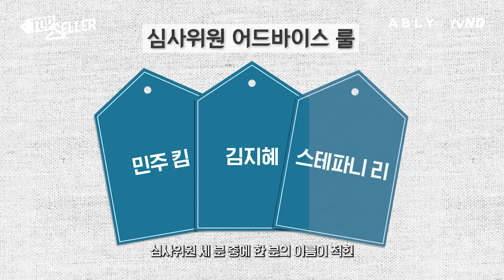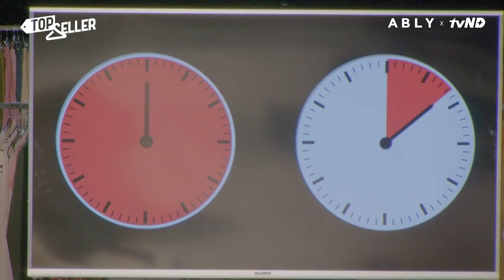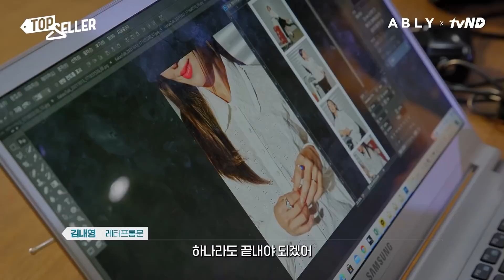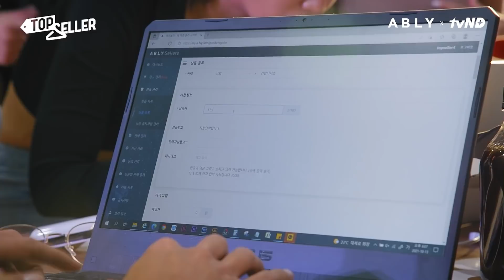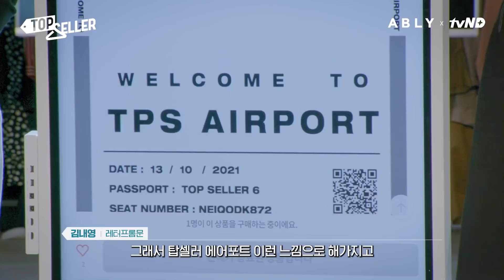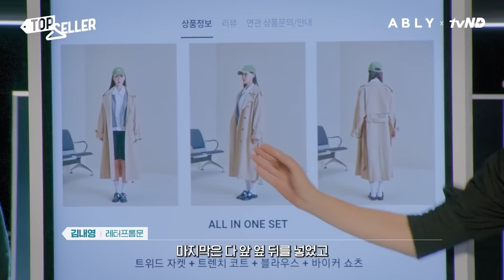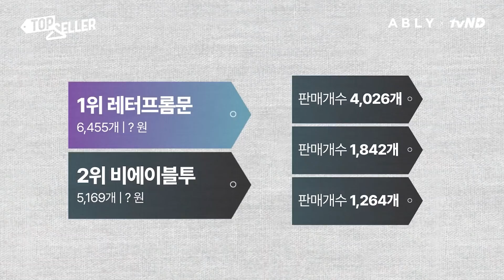최종 미션. 화려하게 빛날 것인가, 처참하게 추락할 것인가 | 탑셀러 | 최종화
👚 𝐓𝐎𝐏 𝐒𝐄𝐋𝐋𝐄𝐑 𝟎𝟖👚

세상에서 가장 스타일리쉬한 전쟁의 피날레!

NO.1 탑셀러의 주인공은?